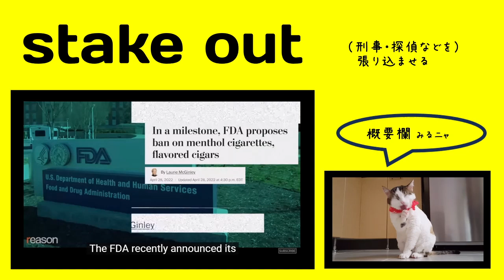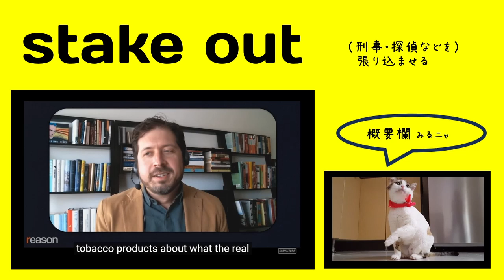英検1級【過去問】1100単語 Stake Out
【過去問】 The woman panicked as she looked for her keys. She (               ) her handbag, but she could not find them.

【選択肢】1 staked out 2 rifled through 3 trumped up 4 peeled away

【ひとこと】

ここには何の記載もありませんが、phrasal verbとしては扱われない state + out もある。そっちの方を耳にする方が比較的多いかも。

発音: steɪk
（stakeのみ）

出る順パス単：なし

【英英辞書】

If you stake out a position that you are stating or a claim that you are making, you are defending the boundaries or limits of the position or claim.

a. to keep (a suspect) under police surveillance

b. to appoint (a police officer) to maintain constant watch over a suspect or place

【語源】 Etymology

stake (v.1)

early 13c., staken, "fasten to a stake, tether," from stake (n.1). Also "to impale" (c. 1400). From c. 1400 as "support (a vine, etc.) with stakes, provide with stakes or poles."

From early 14c. as "divide or lay off and mark (land) with stakes or posts," now usually with out (mid-15c.) or off. Hence, stake a claim "make and register a land claim" (by 1851, American English), often in a figurative sense (by 1876).

The meaning "maintain surveillance (of a place) to detect criminal activity" (usually stake out) is recorded by 1942, American English, probably from the earlier sense of "mark off territory." Related: Staked; staking.

Compare Middle Dutch, Middle Low German staken, also from the nouns, and Old French estachier, Spanish estacar, from their respective nouns, which were borrowed from Germanic. Old English had stacung "piercing of an effigy by a pin or stake" (in witchcraft), and a verb staccan "pierce with a stake, spit."

(ー)

【類語】

investigate

【使い方／用例】

Police Stake Out Doughnut Shops to Help Special Olympics

As retail thefts rise, Berkeley police are staking out thieves' favorite stores

Florida state troopers stake out the entrance to Macy's after a gunman killed one man and wounded a..

単語
意味
コメント